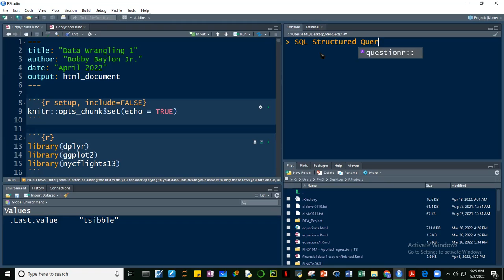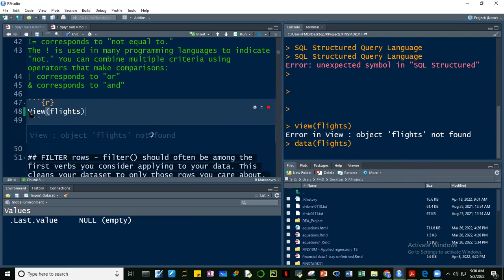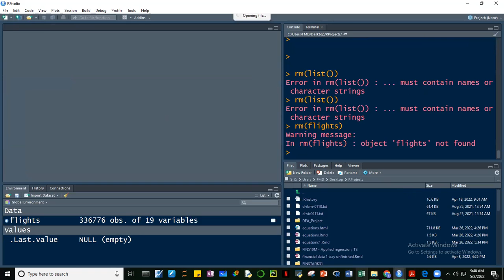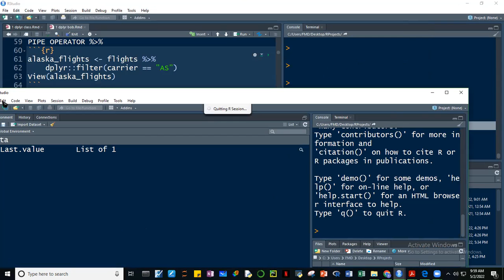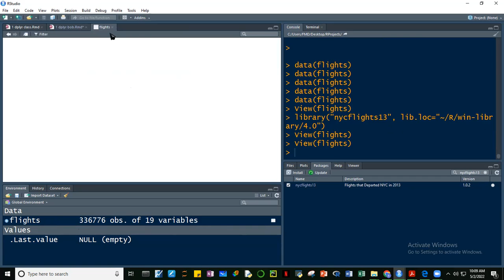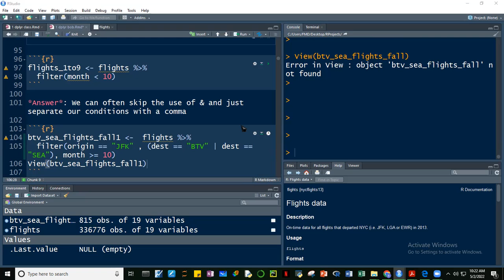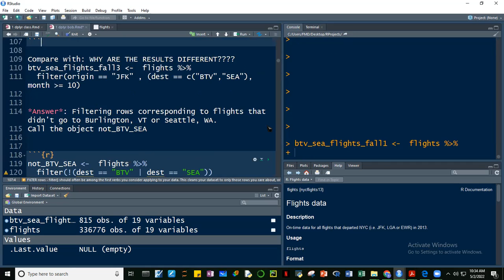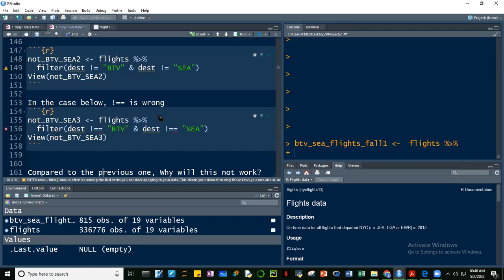FINSTAD K31 May 2, 2022 Introduction to dplyr1